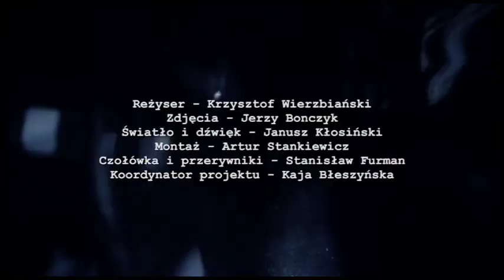Oczami Mistrzów (Notacje Archiwalne SFP) - Edward Zajiček